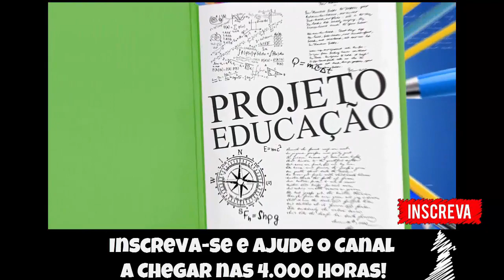[🔵 Especial 10 anos do Arthur] Duelo de Pai vs Filho Conkers Bad Fury Day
Fala Pessoal, mais um vídeo especial para vocês, dessa vez comemorando o aniversário do Arthur!

▬▬▬▬▬▬▬▬▬▬▬ஜ۩۞۩ஜ▬▬▬▬▬▬▬▬▬▬▬▬▬
▬▬▬▬▬▬▬▬▬▬▬ஜ۩۞۩ஜ▬▬▬▬▬▬▬▬▬▬▬▬▬
Face: retrogamesbr3
▬▬▬▬▬▬▬▬▬▬▬ஜ۩۞۩ஜ▬▬▬▬▬▬▬▬▬▬▬▬▬

▬▬▬▬▬▬▬▬▬▬▬ஜ۩۞۩ஜ▬▬▬▬▬▬▬▬▬▬▬▬▬
DEMAIS PARCEIROS NOS COMENTÁRIOS!